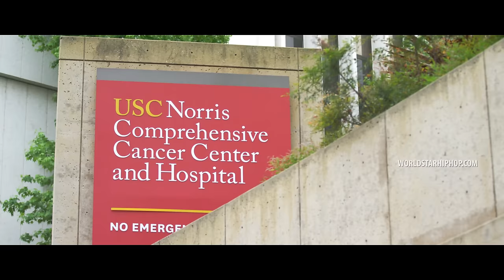Maino x Macy Gray “All Again” (WSHH Exclusive - Official Music Video)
Watch the official music video for “All Again” by Maino x Macy Gray.

Maino and Macy Gray collaborate on his single “All Again” and drop this exclusive video to this release with some powerful visuals.